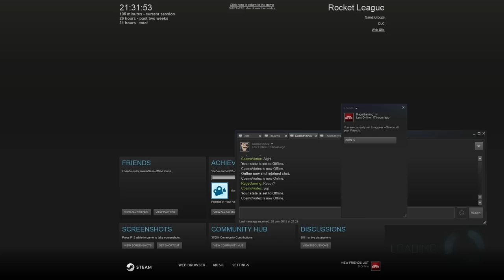Rocket League Tournament - Beasty Spaniards VS Flaming Earwigs!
THE MOST OVERTIME OVERTIME EVER! Enjoy!